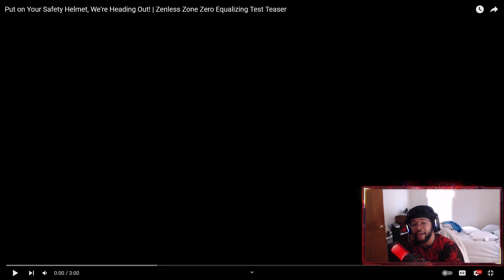ZENLESS ZONE ZERO EQUALIZING TEST TEASER REACTION!